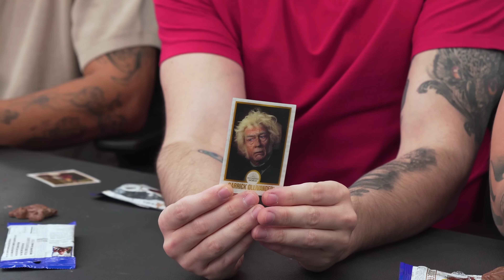PROVANDO OS NOVOS DOCES DE HARRY POTTER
Prepare-se para uma aventura mágica com Bruno e Marcel enquanto eles experimentam uma variedade de doces inspirados no mundo de Harry Potter!